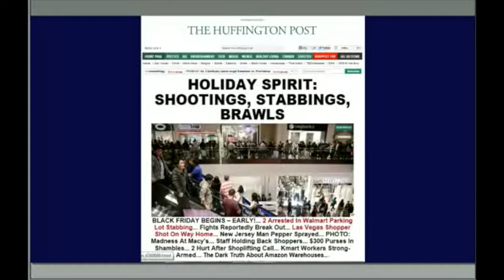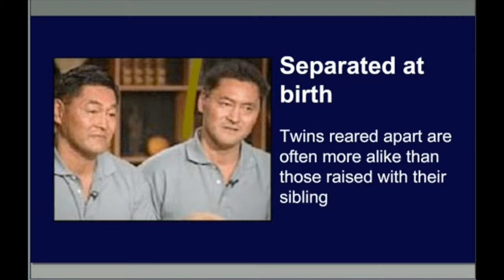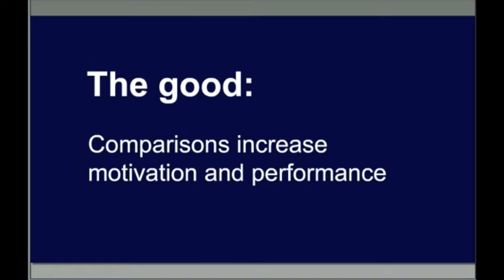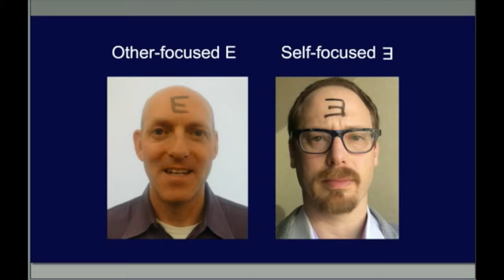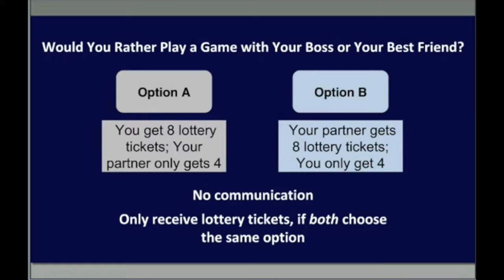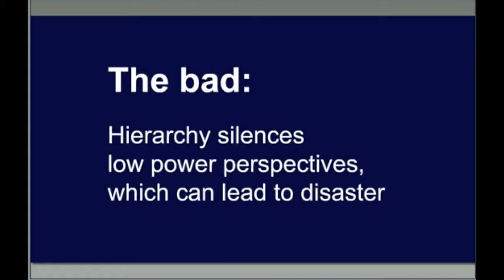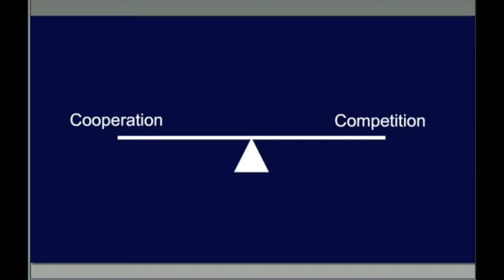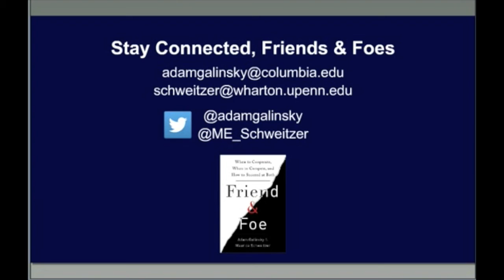Friend & Foe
In this webinar, Columbia Business School professor Adam Galinsky discusses how to strike the right balance between friend and foe. Every relationship – whether it is between colleagues, friends, siblings, or spouses – is characterized by a tension between cooperation and competition. At work, we collaborate on projects but compete for raises and promotions. With siblings, we cooperate but compete for parental attention. Drawing on cutting-edge research across academic fields, this webinar helps unpack how we can use this knowledge to get the best outcomes in life – from our business lives to our personal lives.

Find out more about this topic in the following Executive Education program at Columbia Business School